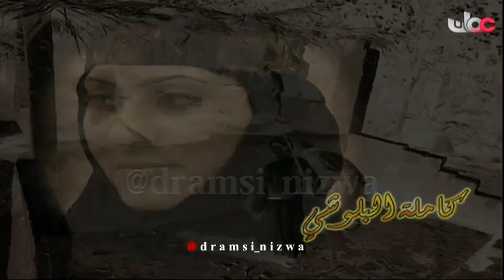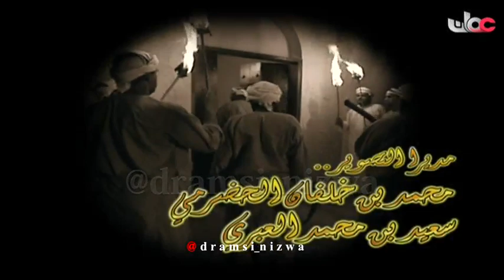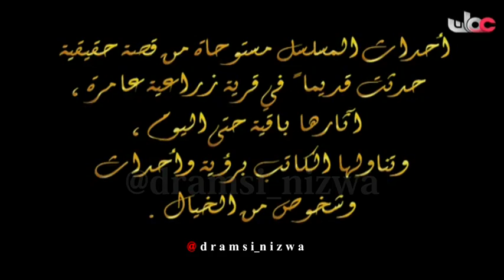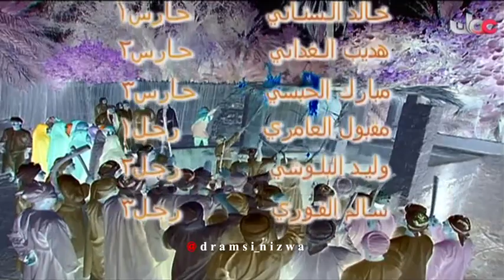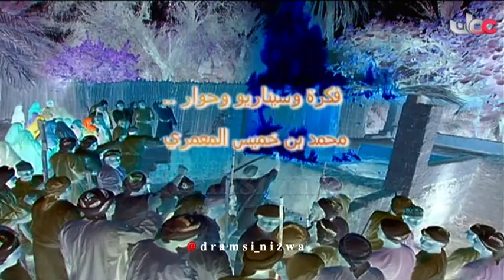المسلسل العُماني ( الفاغـور ) الحلقة 10 انتاج 2006م